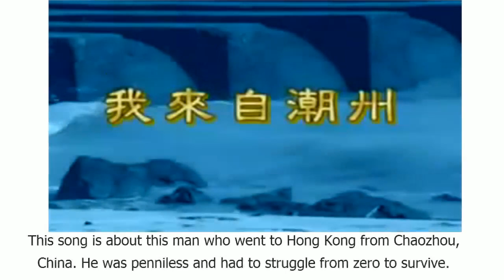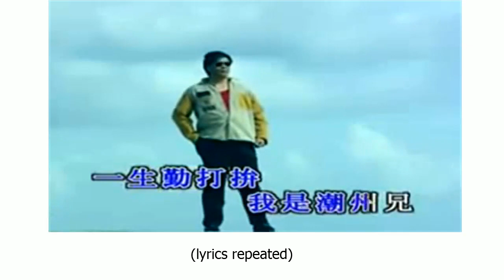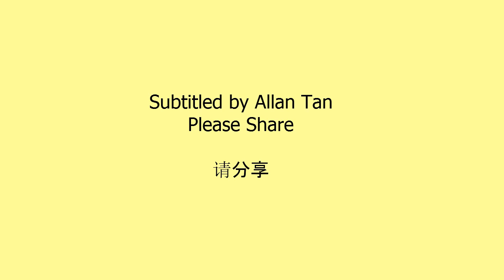Teochew Song 20 - I Come From Chaozhou - (潮州歌 - 我来自潮州)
A Teochew song adapted from a hokkien song 愛拼才會贏 by 葉啟田.